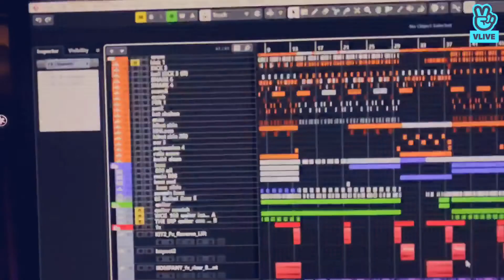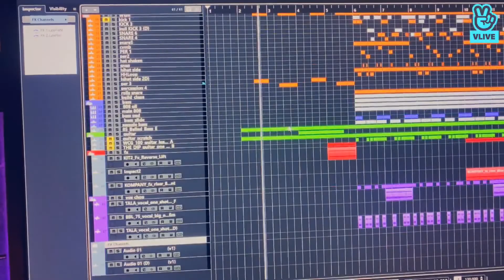[#208 MONT VLIVE] 로다 분량찾아 삼만 리 깜짝라이브 - 2020.02.08